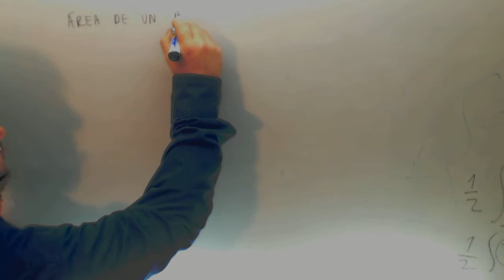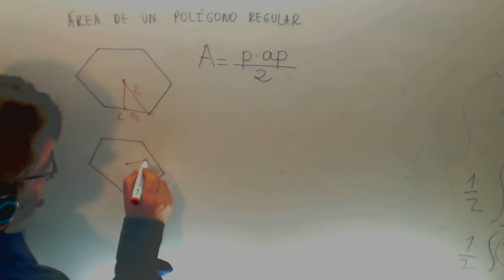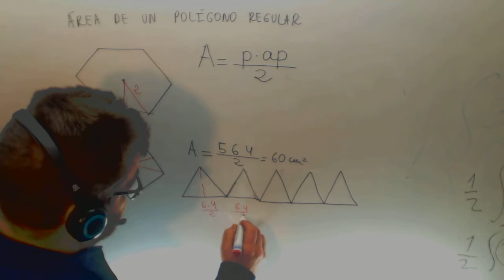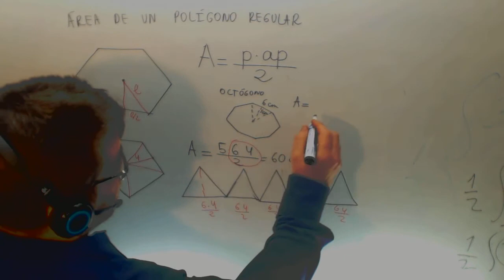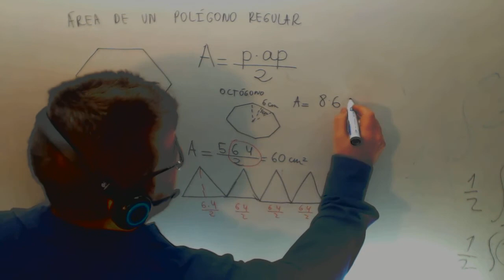Area poligono regular Examen Acceso Ciclo Formativo Grado Superior Matematicas Academia Usero